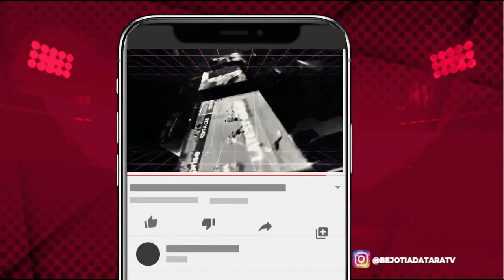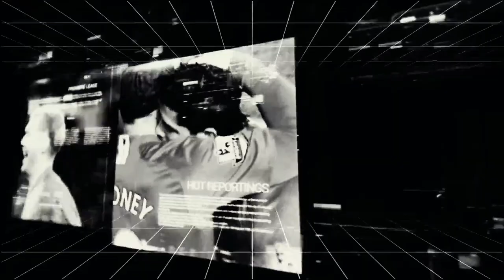Brazil Squad For Tokyo Olympics 2021 Without Neymar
Brazil Squad For Tokyo Olympics 2021 Without Neymar. Brazil U23 announced their final squad for the Olympics. Brazil U23 side participated in the Olympics for the 13th time since their first appearance in 1952. Check out the Brazil U23 olympics football squad for the Tokyo olympics 2020.

Brazil U23 Men's Football Team Squad :

Goalkeepers: Brenno (Gremio), Lucao (Vasco da Gama), Aderbar Santos (Athletico Paranese)

Defenders: Nino (Fluminese), Ricardo Graca (Vasco da Gama) Guilherme Arana (Atletico MG), Gabriel Menino (Palmeiras) Dani Alves (Sao Paulo), Diego Carlos (Sevilla), Abner Vinicius (Athletico Paranese), Bruno Fuchs (CSKA Moscow)

Midfielders: Matheus Henrique (Gremio), Bruno Guimaraes (Lyon), Douglas Luiz (Aston Villa), Claudinho (RB Bragantino), Reinier (Real Madrid), Douglas Augusto (PAOK)

Forwards: Gabriel Martinelli (Arsenal), Paulinho (Bayer Leverkusen), Richarlison (Everton), Matheus Cunha (Hertha Berlin), Antony (Ajax)